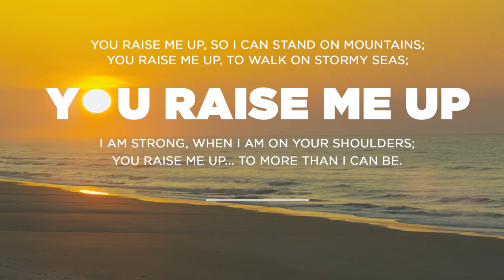You Raise Me Up :: Harmonica Cover :: Anand Godabole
Josh Groban from the album Close